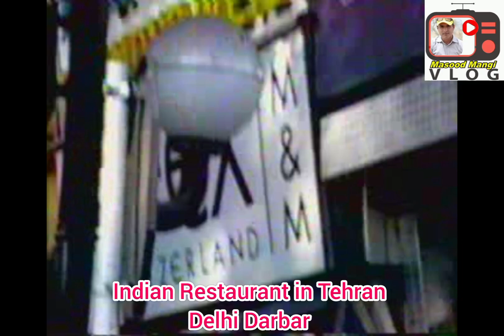Azadi Chowk Tehran Islamic Republic of Iran And A Beautiful Public Park in Tehran City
Azadi Chowk Tehran City of Islamic republic of Iran,Delhi Darbar Hotel Indian Restaurant in Tehran City a Most Beautiful Public Park in Tehran City video of the year#2002